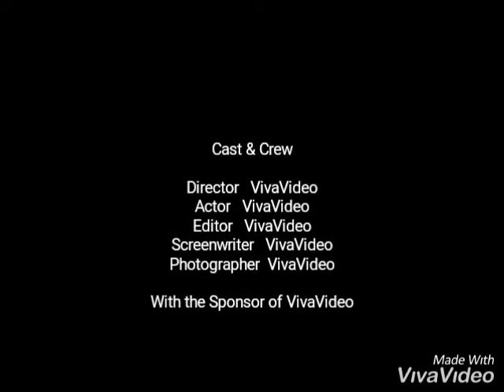The demon girls plan part one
I'm sorry  im not dead i just haven't posted videos in a awile